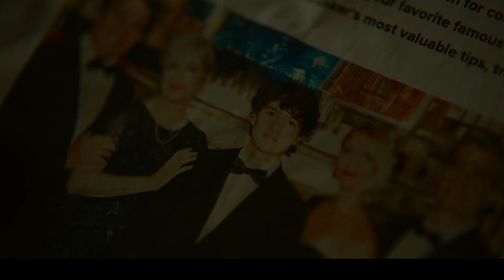【完整版】 2023最新悬疑美剧 环环相扣 @天狼看电影